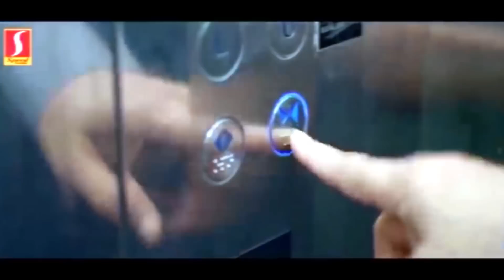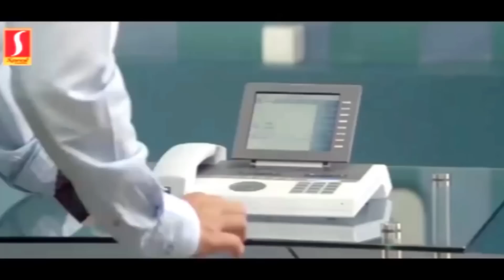ഈ പഴഞ്ചൻ കവർ ആരെങ്കിലും മേടിക്കുമോ സാർ